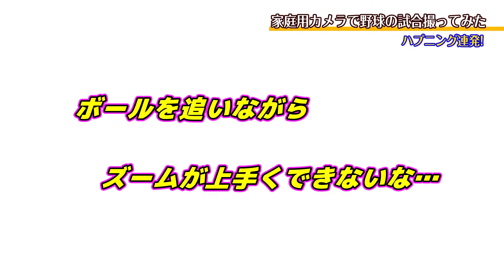頼まれたので、家庭用のビデオカメラで野球の試合を撮ってみたら…ヤバイ…業務用カメラと全然違う。ストレス溜まる…うまい人はうまいのかな。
★撮影機材
　写真カメラ　/　Nikon D5、Nikon D4s、Nikon D3s、Nikon D800

　　　レンズ　/　AF-S NIKKOR 14-24mm f/2.8G ED
　　　　　　　　  AF-S NIKKOR 24-70mm f/2.8E ED VR
  　　　　　　　　AF-S DX NIKKOR 18-300mm f/3.5-5.6G ED VR
　　　　　　　　  AF-S NIKKOR 200-400mm f/4G ED VR II

　ビデオカメラ/　Sony PMW350　×　3
　　　　　　　　  Sony PMW400　×　2
　　　　　　　　  Sony HDR CX550　×　5
　　　　　　　　  Sony HDR CX630　×　5
                                   DJI OSMO POCKET(3軸4K)
　　　　　　　　   Panasonic LUMIX GH5(動画用)　× 2

　　　Stabilizer/　Zhiyun Crane 3 LAB

　　　　レンズ/　CJ12EX4.3IASES
　　　　　　　　  YJ20X8.5BKRS、
　　　　　　　　  FUJINON 2/3 42X13.5BERD

　　　飛び道具/　DJI PHANTOM4 Pro V2　×　3

★使用PC　　   /　Windows10、Mac Pro、Unix、Linux

★使用ソフト　/　Photoshop、Illustrator、Edius、After Effects
　　　　　　　　  Trapcode、Cinema4D、VIDEO COPILOT
　　　　　　　　  Element3D、Blender、MAYAなど